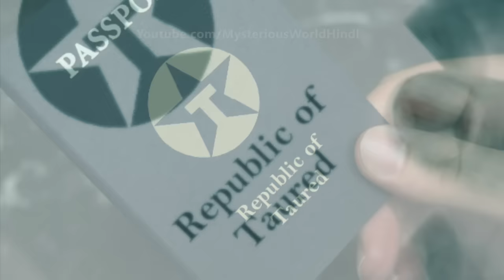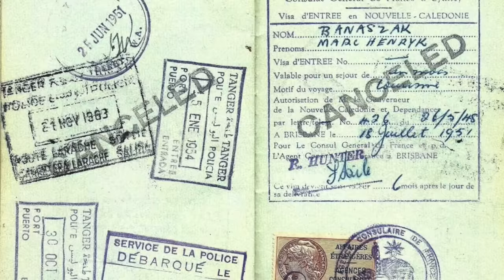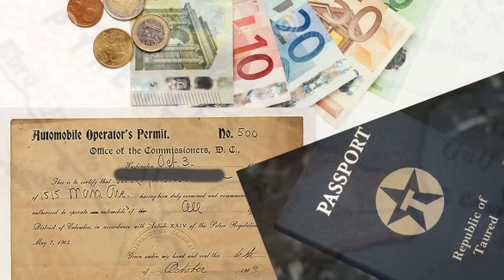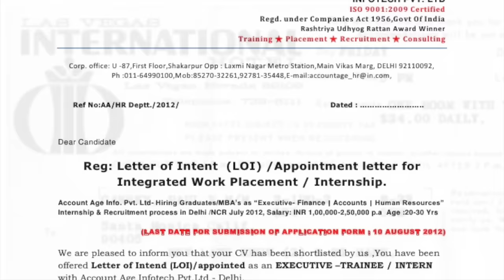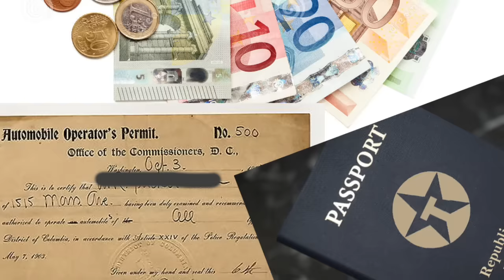दूसरी दुनिया से आया एक रहस्यमय व्यक्ति | Who was the mystery man from another space in Hindi